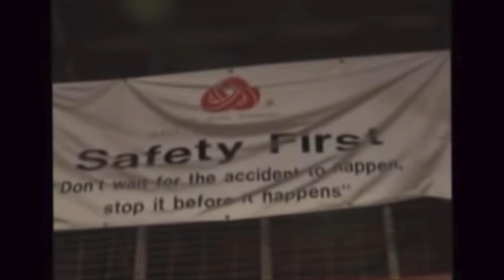Reaction: Shark Right Below Surfer at Ewa Beach!! Shark attacks in Hawaii? || Living on Oahu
Did you see the video of the Shark swimming right underneath the surfers at Ewa Beach on Oahu Hawaii??  Drone captured giant shark swimming amongst surfers at Ewa Beach?

Friday morning I saw that video sharkattack and I have to be honest it scared me as a mom. My daughter is really getting into surfing and we have a scheduled surf lesson later in the afternoon down in Waikiki Beach with the Ohana Surf Project. Maybe its watching Jaws as child or just fear of the unknown (which is everything I can't see under the water). But I am terrified of sharks and downing. How do you even stay safe or prepare for shark attacks? So letting Alex, my little 7 year old girl, go surfing right after watching that video took a little bit for sure. So here we go, my 7 year old continues her surfing lessons and we do our best to stay safe. I put a tourniquet in the backpack and off we went.

🪖 If you new to our channel, we are a military family stationed in Hawaii for the next few years. John, my husband, re-enlisted in the military after being out for ten years. Kind of crazy. But John was a Marine and he loved the Marines. Afghanistan Veteran. The only reason he got out was for me. Back before online jobs or school, he gave up the Marines and allowed me to start my career. I had an amazing career spending years growing and working with Target as a Store Director. But with Covid came many changes. One of those was the desire to stay home and homeschool Alexandra and Hailey. And so it opened the door for John to do whatever he wanted to do. He re-enlisted, but this time we both agreed the Army. After being out so long, John had to go through Basic training again or OSUT. Six months of that followed by waiting for command sponsorship for our first OCONUS move and the family has been apart for 10 months. Crazy considering this wasn't a deployment. But we made it! MilitaryFamilyVlog We are now stationed at Schofield Barracks in Hawaii for the next 2 to 3 years and feel truly blessed to be here!

Sharks and Surfers in Oahu? Reaction: Shark at Ewa Beach underneath the surfer  || Living in Hawaii

Gopro Hero 11
GoPro Hero 10
GoPro Hero 9
GoPro Max Lens Mod
GoPro Max
Rode Microphone Wireless Go 2
Rode Microphone

PCSing to hawaii, stationed in hawaii, surfing in hawaii, surfing Waikiki, queens beach, the walls, family vlog, reaction video